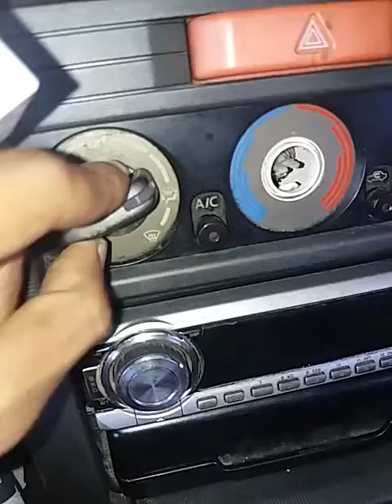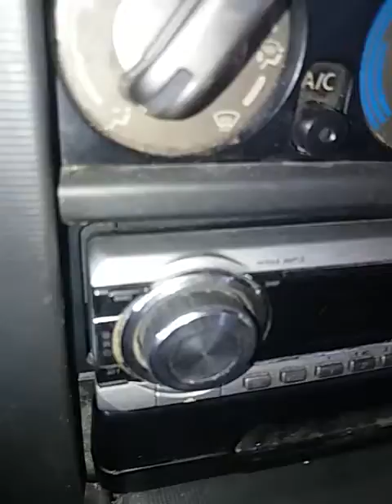car ac switch function WSM TAMIL